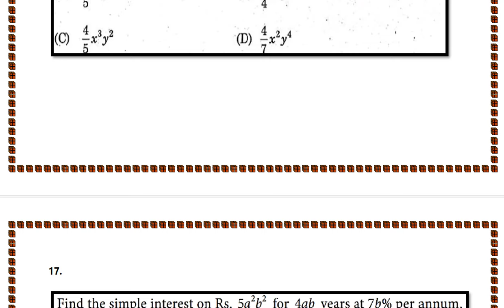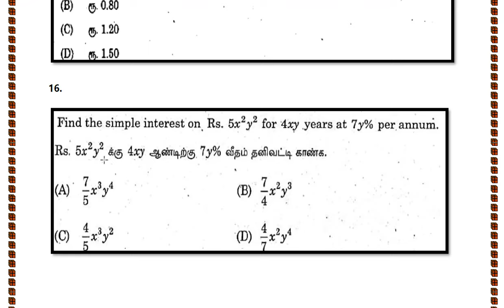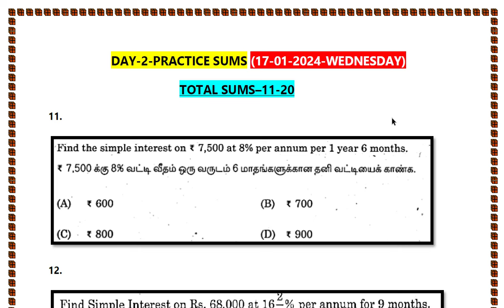🏆Day-2 🎯 Practice Sums ( Sum-2-20) ✅இந்த METHOD ரொம்ப முக்கியம் 💯 Krishoba Academy 🏆